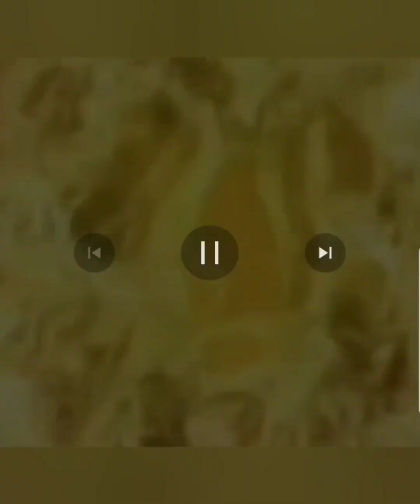FunFitLand - VIRTUAL REALITY FITNESS- New CombatFit Mode